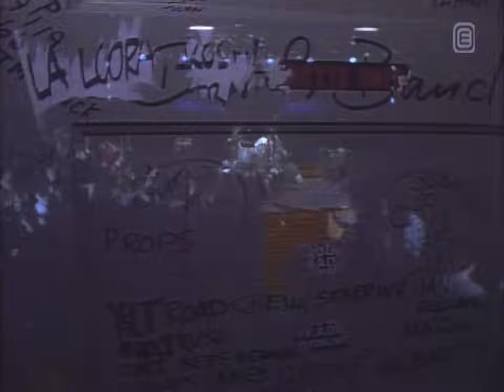The Smiths - live Rockpalast 1984 (HQ)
The Smiths @ Rockpalast, 4 May 1984
Markthalle, Hamburg, Germany

Setlist:
00:00 Intro
01:03 Hand In Glove
04:10 Heaven Knows I'm Miserable Now
07:38 Girl Afraid
10:34 This Charming Man
13:36 Pretty Girls Make Graves
17:13 Still Ill
20:56 Barbarism Begins At Home
27:20 This Night Has Opened My Eyes
30:47 Miserable Lie
35:41 You've Got Everything Now
40:01 Handsome Devil
42:53 What Difference Does It Make?
48:27 These Things Take Time
51:20 This Charming Man
55:56 Hand In Glove
1:02:13 Barbarism Begins At Home